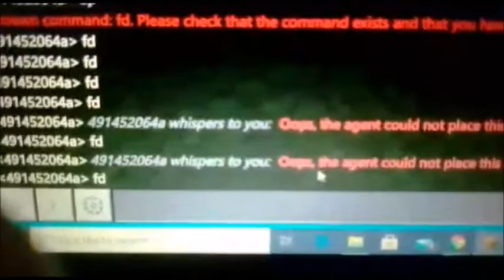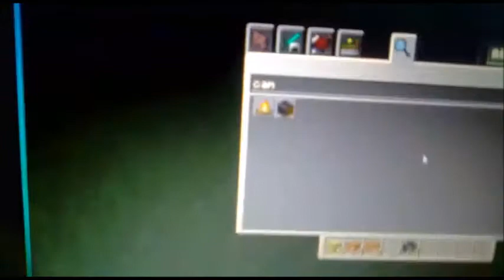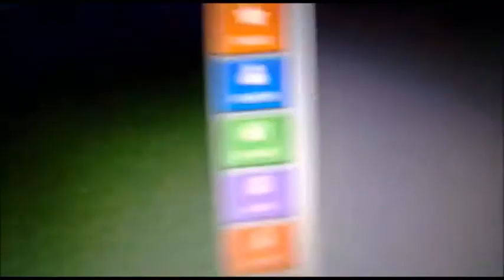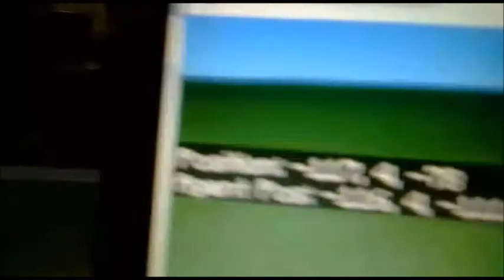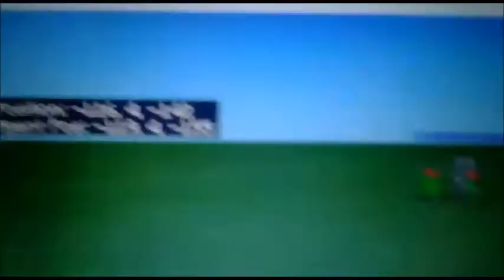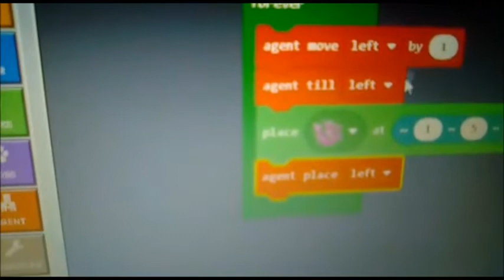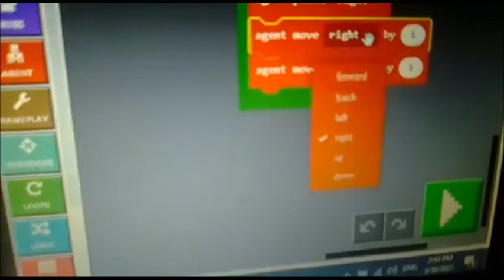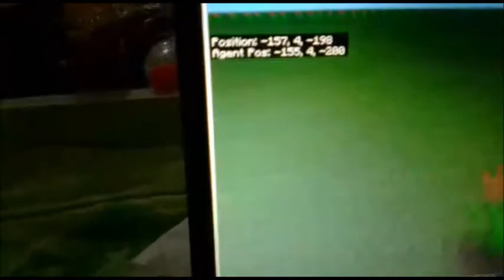Code builder in Minecraft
How to do things ,using Agent in Minecraft